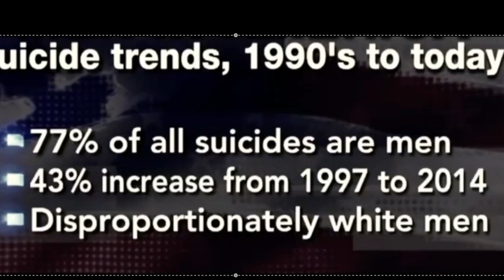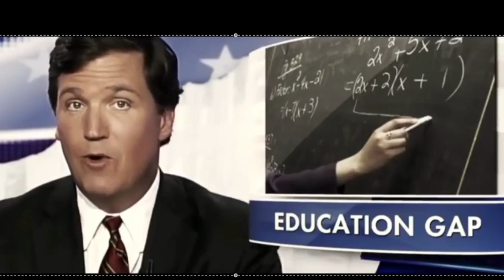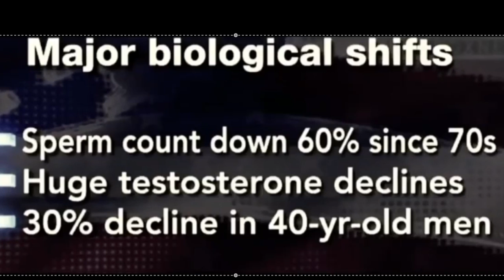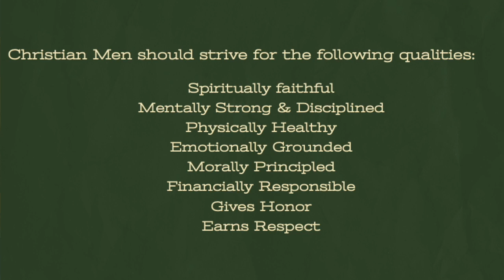Orthodox Manliness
Introduction to the virtues of Orthodox Manliness and a video report by Tucker Carlson (its NOT political) on why we need to encourage men to live up to a higher potential as created by God.

Fr. Michael Lillie shares his experience the Orthodox Church. He currently is the rector of Nativity of Christ Orthodox Church in Youngstown, OH (MP-USA)